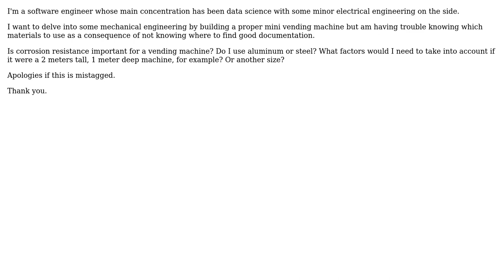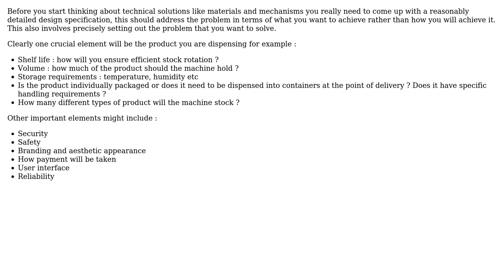Engineering: What factors are needed to be taken into account when building a vending machine?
With thanks & praise to God, and with thanks to the many people who have made this project possible! | Content (except music & images) licensed under CC BY-SA | Music | Images & others | With thanks to user Daniel Cazares user Chris Johns and the Stack Exchange Network Trademarks are property of their respective owners. You are responsible for your own actions.